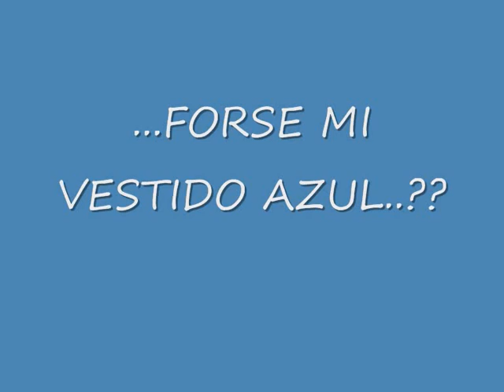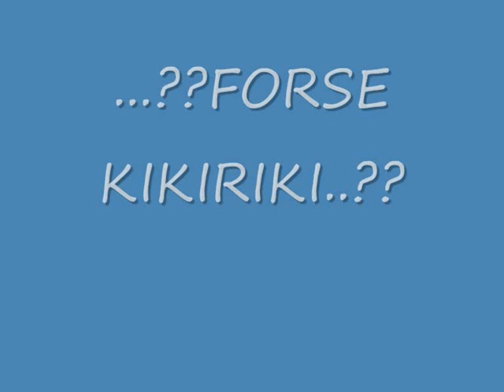LE CANZONI DI FLOR